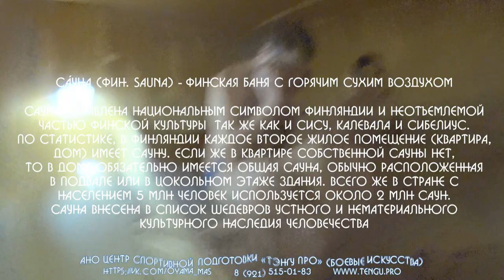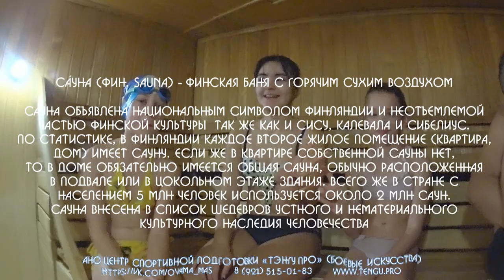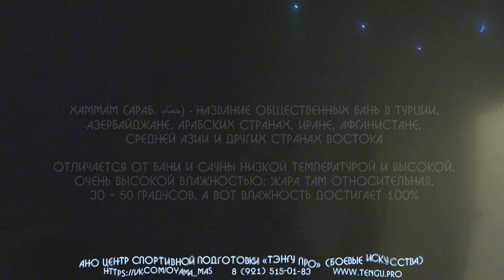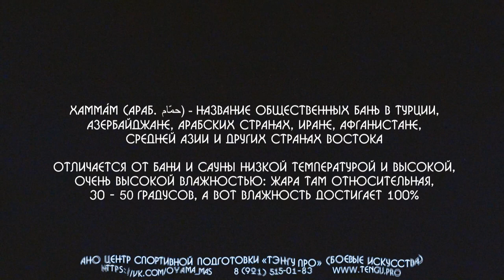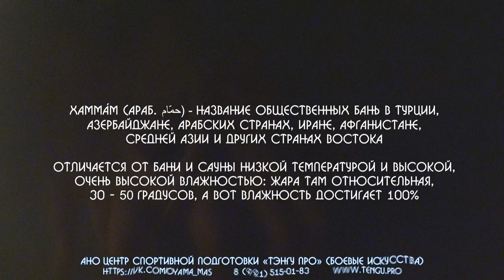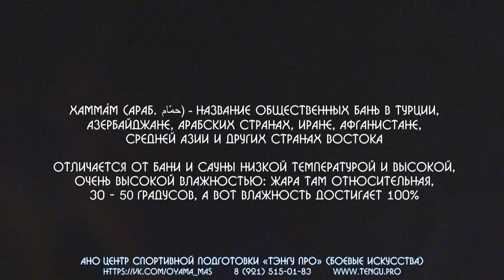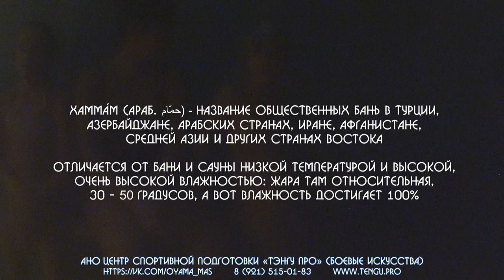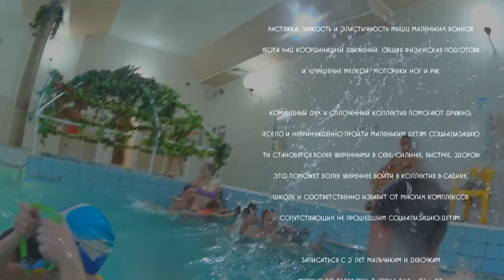АНО Центр спортивной подготовки «Тэнгу Про» в Тропической купальне «Огни Мурманска» #1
14 января едем жарить мясо в домик

Спортсмены центра принимают участие в экзаменах на пояса с получением официальных сертификатов и официальных документов Федерации Киокусинкай России. Спортсмены участвуют в клубных, межклубных, городских, областных и Российских соревнованиях. Празднуем дни рождения всех членов Центра, отмечаем праздники, устраиваем походы, ходим в кино, цирк, катаемся на картингах, ходим на ледокол Ленина, на лыжах и в походы, катаемся на ватрушках, в театр, посещаем выставки и иные мероприятий развивающих коллективизм и внутренний мир участников. Участвуем в мероприятиях антинаркотической направленности Управления Наркоконтроля УМВД по Мурманской области, ходим на парад Победы и возлагаем цветы.

Разработанная в ЦСП «Тэнгу Про» программа воспитания подростков имеет четкие нравственные ориентиры. Центр уделяет большое внимание этическому, психологическому и патриотическому воспитанию молодежи, учит детей уважать себя, закон, старших, родную историю и культуру.

В нашем случае, наша профилактическая концепция противодействия процессам детерминации преступности, её снижение и предупреждение преступности как мера коррекции асоциального поведения, ресоциализации трудных подростков заключается в вовлечении детей в спорт за счёт чего компенсируется недостатки принадлежности, самовыражения. Воспитывая лидеров, мы убираем пониженное самоуважение, даём отстоять свои интересы в спортивных поединках на татами убирая необходимость вести антисоциальный путь самореализации.

Командная работа даёт личную моральную ответственность и правильно формирует чувство групповой солидарности, даёт достойное применение в социально приемлемых видах активности. Центр тренировочным процессом даёт спортсменам возможность закрыть потребность ребёнка в принадлежности – спортивными детьми. Даёт цель, идею, которая поможет сформировать лидерский характер. Даём здоровое, правильное и что самое главное безопасное общение, закаливаем дух. Больше детей в спортзале – меньше на улице

Потребность в социализации и признании у подростка
Подросток стремится чувствовать себя частью команды и занимать более высокие позиции в своём коллективе, стать авторитетом. Это закрывает одну из базовых потребностей (физиология и безопасность) И даже если не получилось стать лидером (авторитетом) а всего лишь шестёркой у авторитета, подросток согласится и будет рад что он уже не Ноль. Попав под пагубное влияние.

Когда родители на работе с восьми до пяти, а порой и на второй работе или приезжают домой хорошо если к 20:00 то авторитет родителя ослабевает а потребность в принадлежности растёт. Её закрывает окружение в школе, во дворе. И порой не то, которое положительно влияет на ребёнка. Поэтому, записав в наш центр своего ребёнка, позвонив по номеру: 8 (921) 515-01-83 родители закроют потребность в принадлежности спортивными детьми, целью, идеей, которая поможет сформировать лидерский характер, здоровым, правильным и что самое главное безопасным общением, закалить дух.

Современные дети очень много времени проводят за компьютерами. Самоизоляция актуализировала эти процессы. В подростковом возрасте дети часто отстраняются от реального мира, в мир виртуальный потому, что не могут найти общий язык со сверстниками.